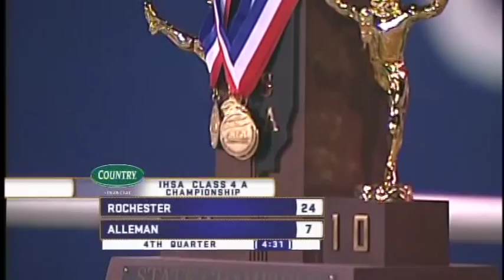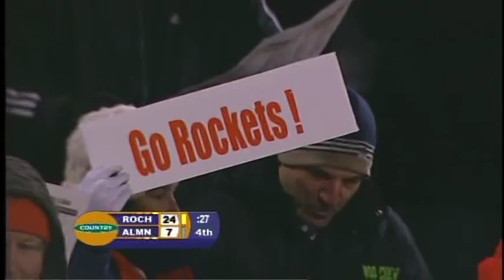2010 IHSA Boys Football Class 4A Championship Game: Rochester vs. Rock Island (Alleman)